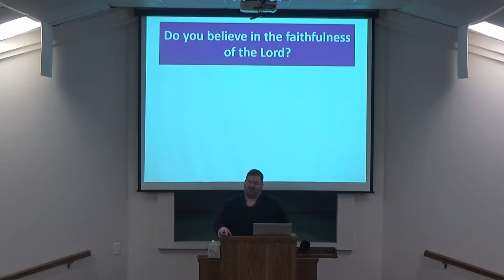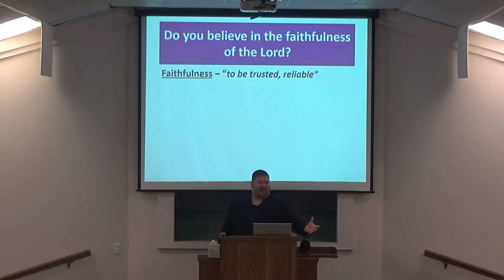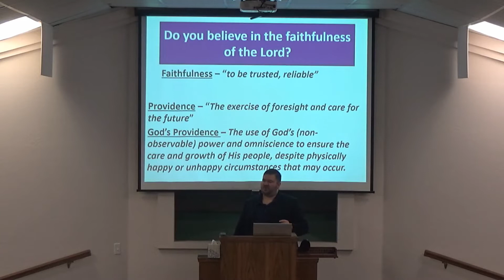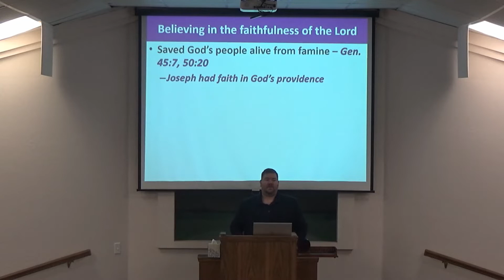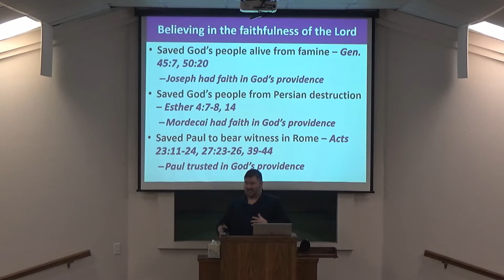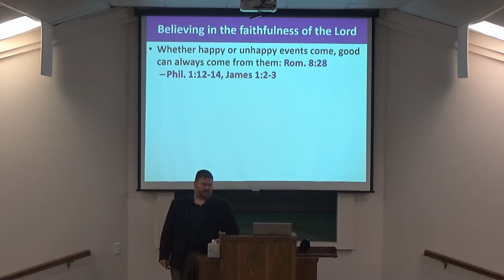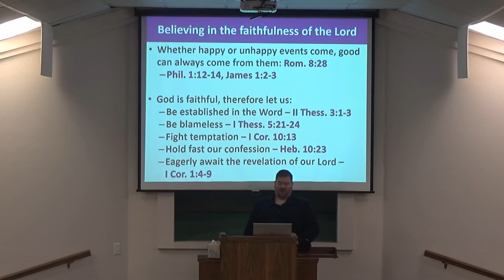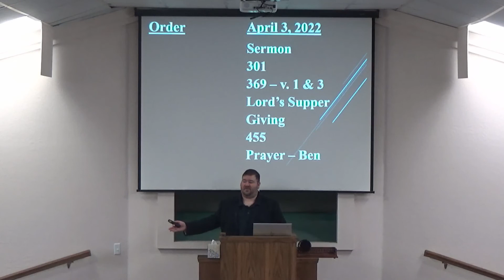4-3-22 AM - Believing in the Faithfulness of the Lord